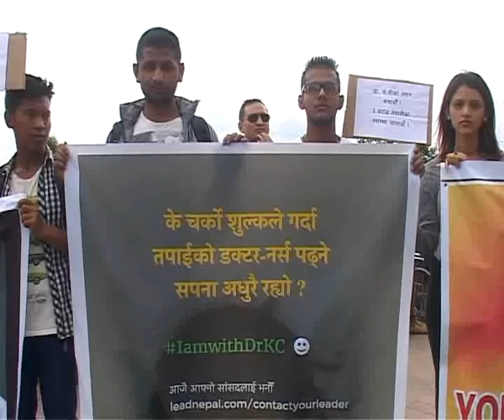डा. गोविन्द केसीको समर्थनमा जुलुस ।। Rally in support of Dr KC